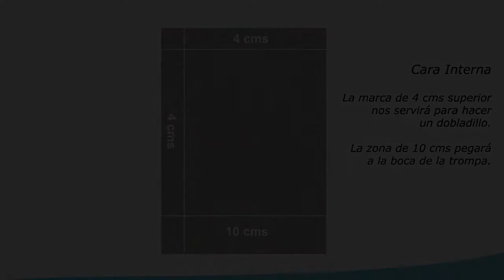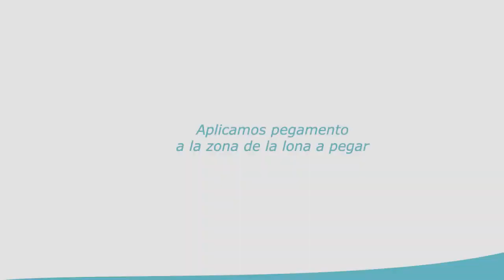Fabricación Desagüe Zodiac, Narwhal, Valiant,Duarry, Astec, Neuvisa,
Como construir o cambiar el desague de una zodiac, llamado trompa de elefante.